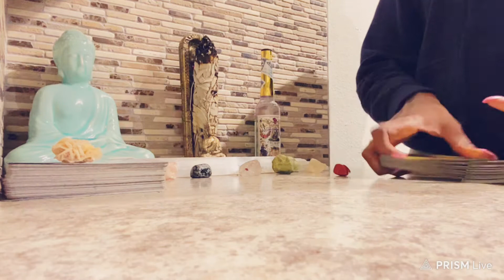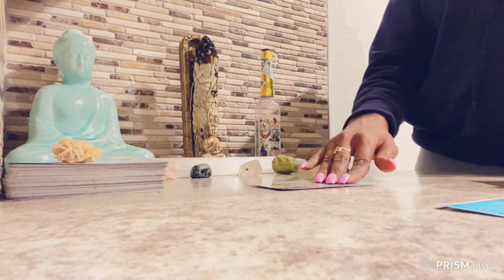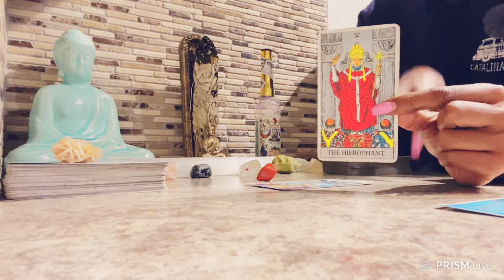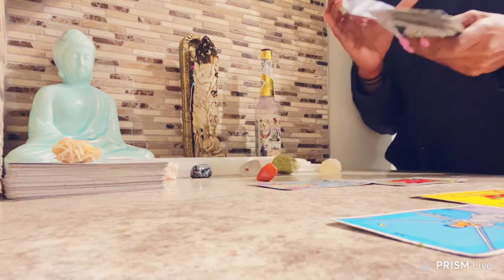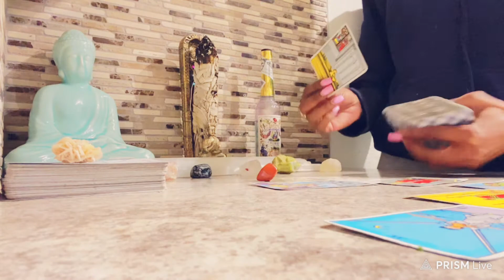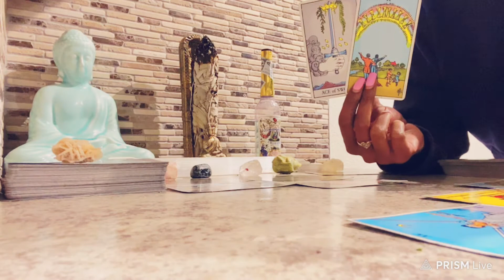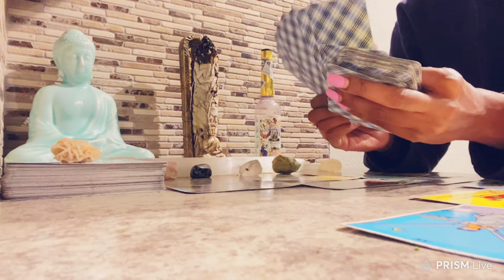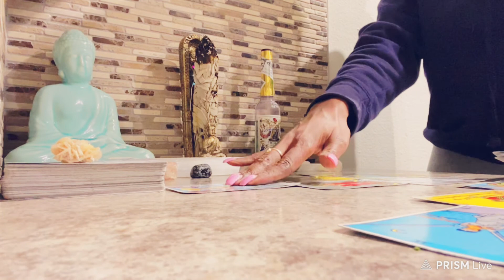FIRE SIGNS••• THEY HAVE NO CHOICE BUT TO SIT BACK AND WATCH YOU DO YOU! PayBacksAB%*^H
🧿My placements:
Scorpio ☀️ Sagittarius 🌙 Aries 🌅